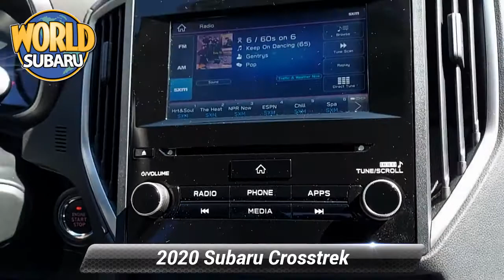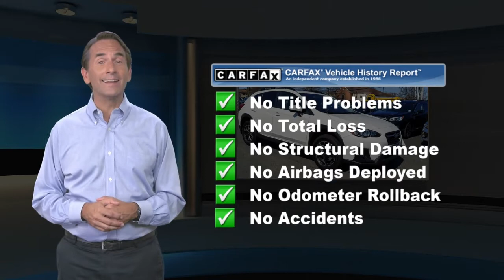Used 2020 Subaru Crosstrek Premium, Tinton Falls, NJ S9270P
World Subaru

Get more for your money, ask about our world VIP program!CARFAX One-Owner. Clean CARFAX.27/33 City/Highway MPGAwards:* ALG Residual Value Awards, Residual Value AwardsAt World Subaru we believe your experience should be fast, fair and simple. We use real market data from credible 3rd parties like Kelly Blue Book so you can get a market proven price and a clear value of what your trade is worth. It's all about transparency, honesty, and integrity so you can purchase with confidence and walk away with a great deal!

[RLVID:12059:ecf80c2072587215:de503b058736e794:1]